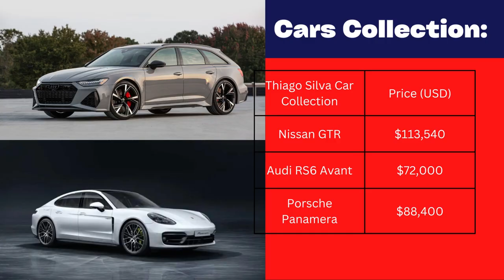Thiago Silva Biography, Age, Parents, Wife, FIFA 22, Career, Net Worth , Players